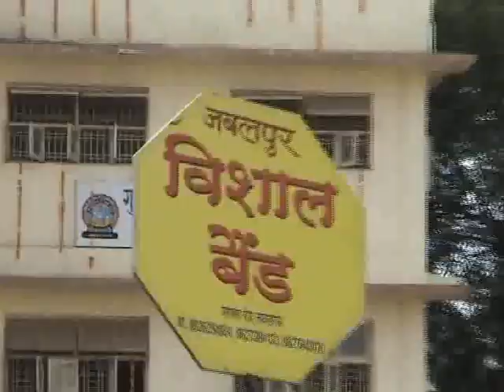vishal band Jabalpur 9826254924,9827284133